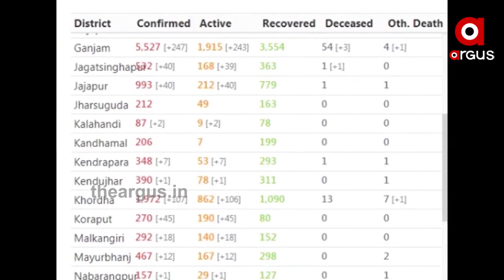ଅଗଷ୍ଟରୁ ଆରମ୍ଭ ହେବ ଆଣ୍ଟିଭାଇରସ୍ ଡ୍ରଗ୍ସ ଟେଷ୍ଟିଂ ...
ଭ୍ୟାକେସିନର ହ୍ୟୁମାନ ଟ୍ରାଏଲ୍ , ଆସନ୍ତା ଡିସେମ୍ବରରୁ- ଫେବ୍ରୁଆରି ଭିତରେ ଆସିବ ଟୀକା .